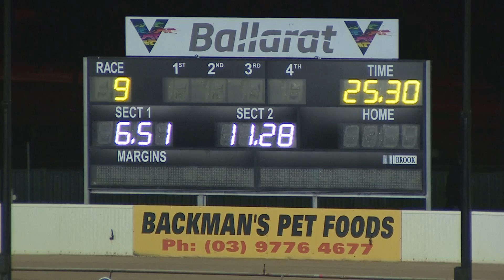BAL WED 10 MAR 21 R9